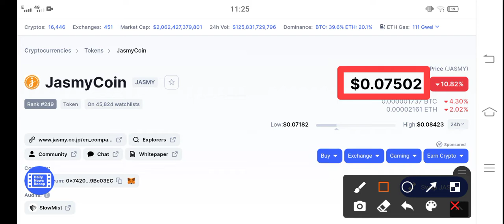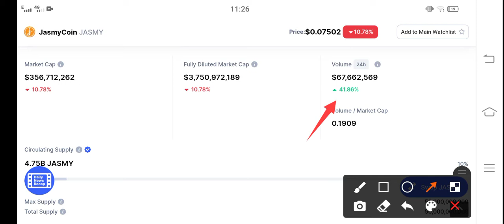Jasmycoin Explosion Enjoy || JASMY Price Prediction & News Today! JASMY Today News